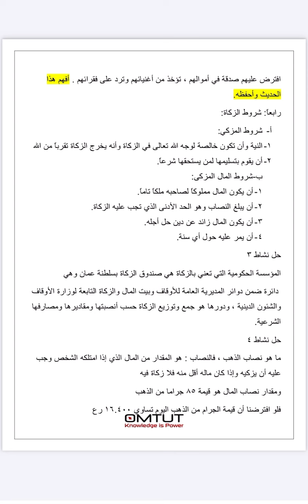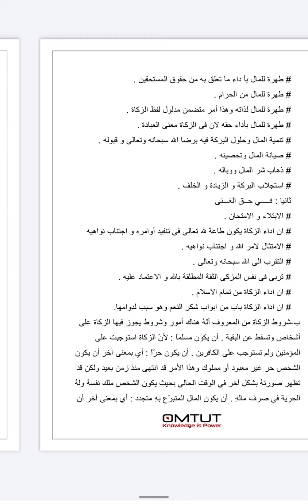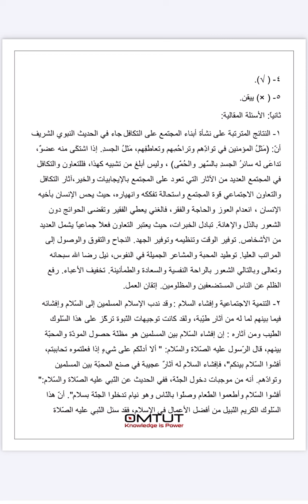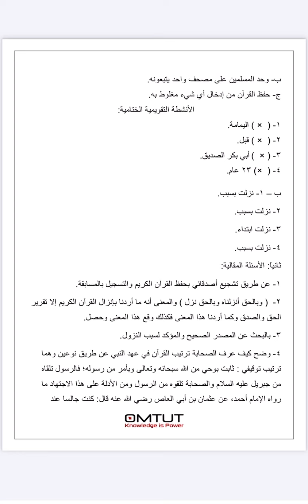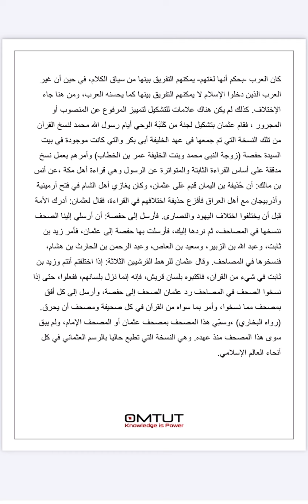التربية الاسلامية | الفصل ١ | الصف ٩ | الوحدة ١ و ٢ و ٣ و ٤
هذا الملخص من برنامج

الكل ينزل البرنامج